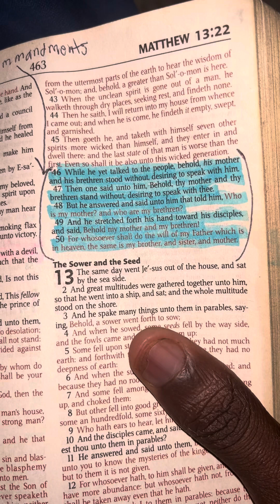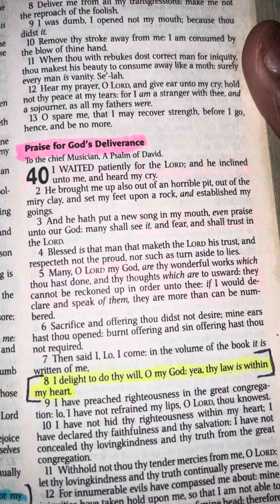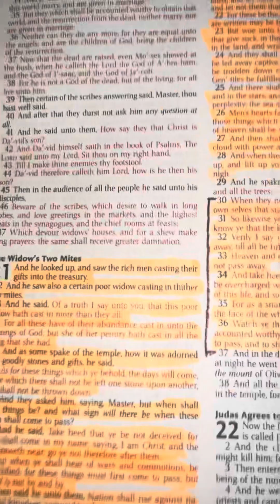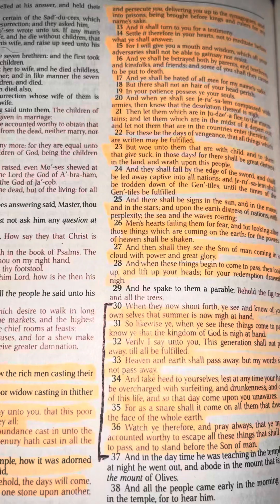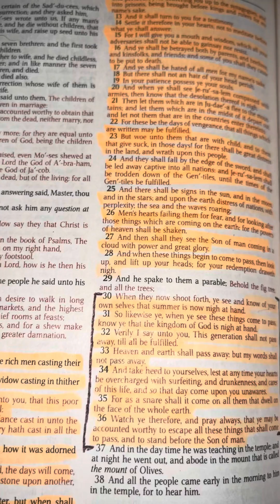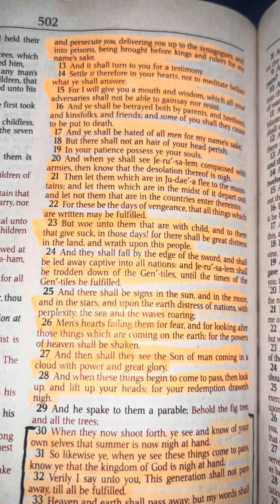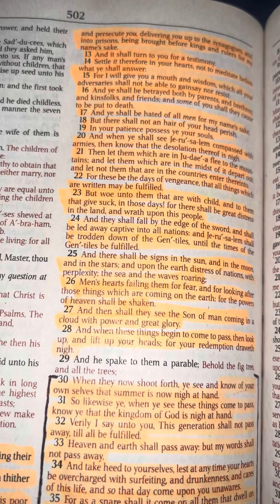Whoever does the will of the Father is your brother,sister, mother,father!!! Yahawashi warned!!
APTTMH YAHAWAH BAHASHAM YAHAWASHI ✊🏾
Shalawam family scattered among the nations !! Matthew 12:46-50⚔️